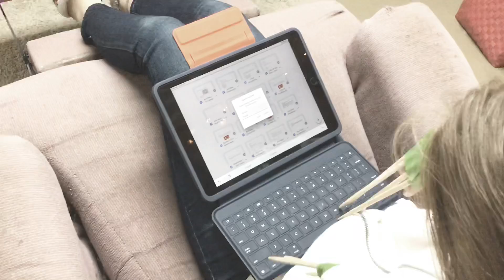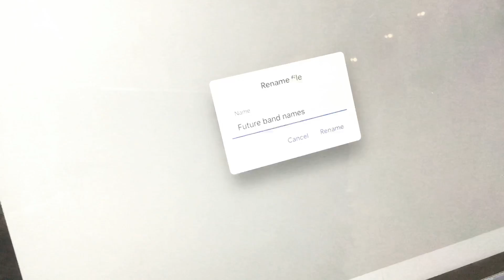Edward Scissorhands does his chores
“How are the chores going?” “Not finished.”